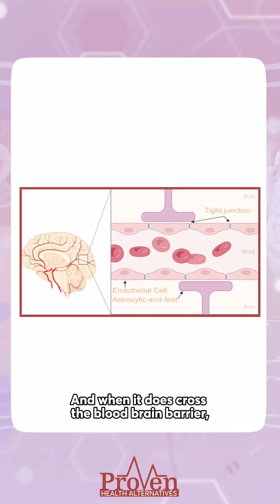Should Athletes Test for LPS?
Lipopolysaccharides (LPS), a type of gram-negative bacteria, are at the center of a heated debate when it comes to gut health and its impact on athletes. While some studies show LPS can be a key player in neuroinflammation, others question its role in everyday health assessments. Here’s what you need to know:

⚡ Gut Health & Neuroinflammation: When there’s a leaky gut, LPS can enter the bloodstream and cross the blood-brain barrier, leading to neuroinflammation. This is one of the reasons why testing for LPS is important for understanding its impact on brain health.

🧠 LPS & Neurodegenerative Diseases: LPS has been implicated in conditions like Alzheimer’s, as it’s believed to play a role in neurodegeneration. While we didn’t dive deep into neurodegenerative diseases, the link between LPS and cognitive function is significant.

❤️ LPS & Cardiovascular Risk: Elevated LPS levels have been linked to a higher risk of cardiovascular diseases, making it an important factor to consider for overall health.

Testing for LPS can give you crucial insights into gut health and inflammation levels, both of which are vital for optimizing athletic performance and long-term wellness.